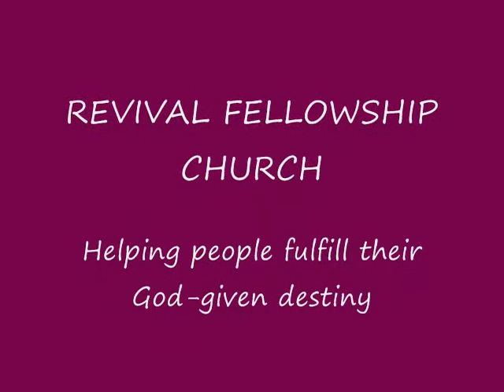Bishop John Woods Preaching II Chronicles Ch.36 vs 14-16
Thrusday night Bible study